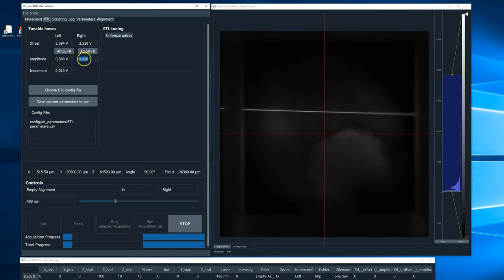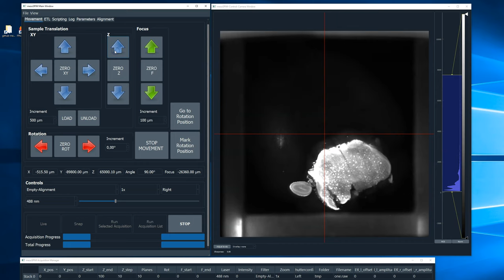ETL adjustment trick using the laser beam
How to precisely find the optimal ETL parameters (offset and amplitude) by looking at the excitation laser beam. This requires galvo scanning to be turned off. It should be done outside of your sample to avoid bleaching!

The Freeze galvos button is currently available only in the pre-release development version. For older versions, go to tab Parameters, and set Galvo/Amplitude to 0 manually.

Sound: off.
Abbreviations: ETL, electro-tunable lens.